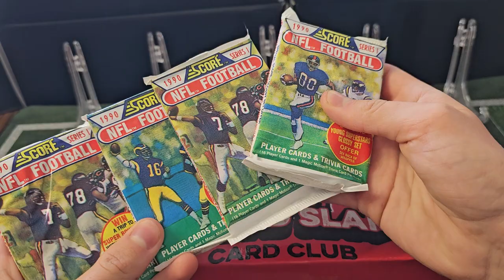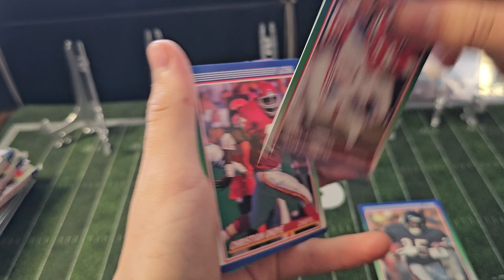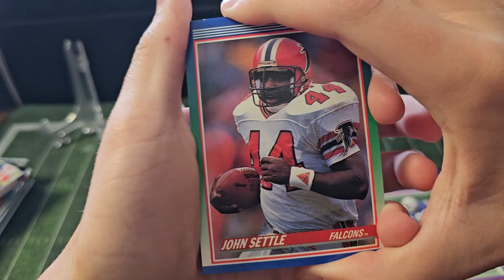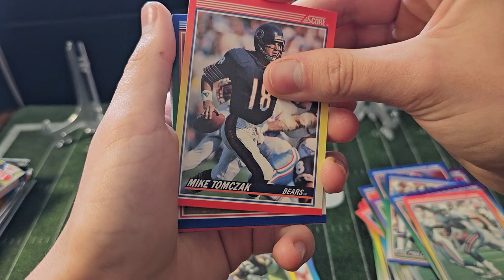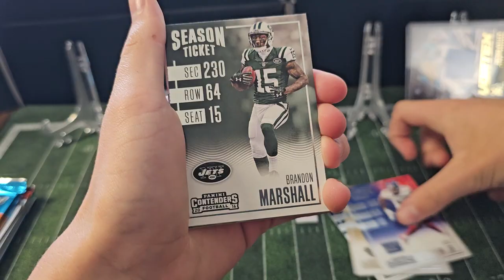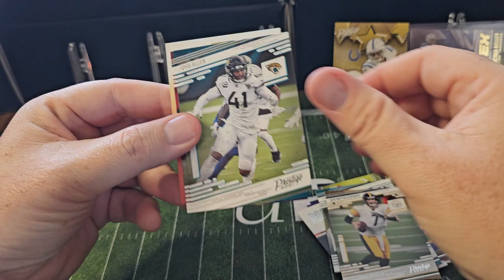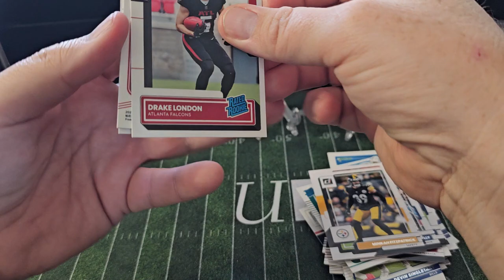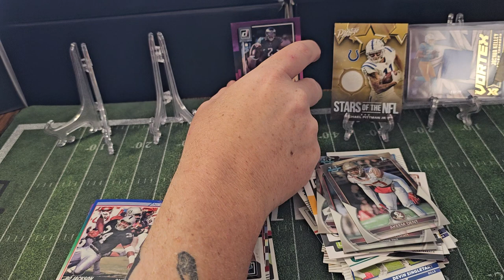Grandslam Card Club Football Subscription.